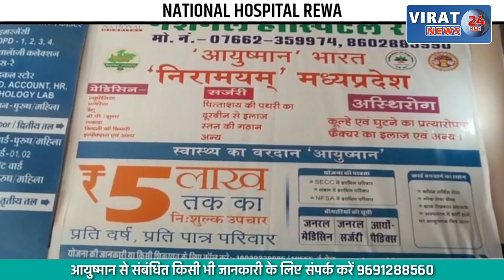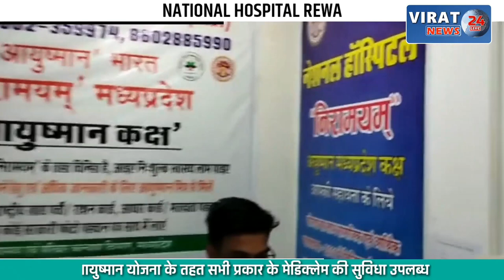ट्रक ने बाइक में मारी टक्कर: मेडिकल छात्रा की हुई मौत, जानिए कैसे हुई बड़ी घटना ?